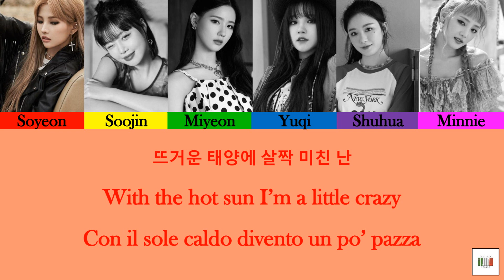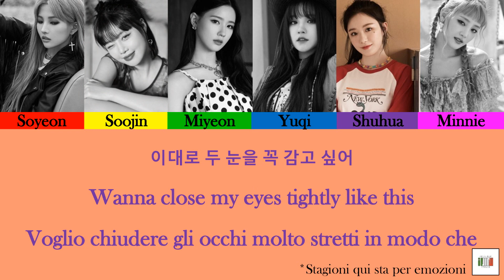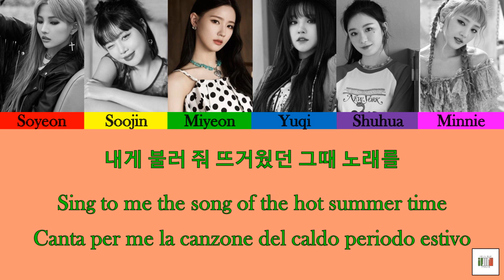[SUB ITA/ENG] Digital Song - DUMDi DUMDi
Traduzione a cura di (G)I-DLE Italia, Admin Nami.
Montaggio e Grafica a cura di (G)I-DLE Italia, Admin Nami.